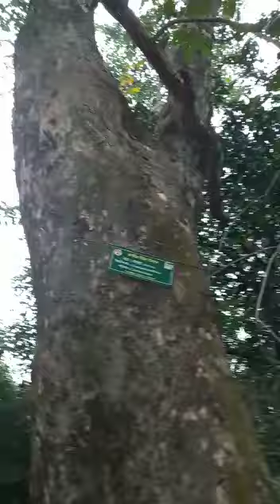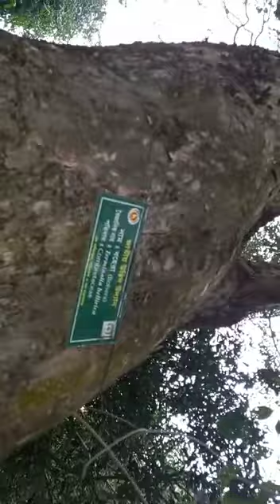Abrar introducing Bohera tree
Video from Nurnabi